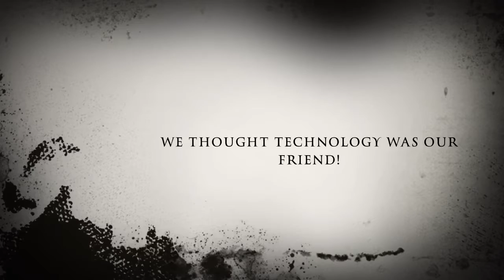Robot Apocalypse the HORROR Teaser Trailer 2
Roll the Bones presents the second fakeTrailer for Robot Apocalypse: Prelude to a Kill!